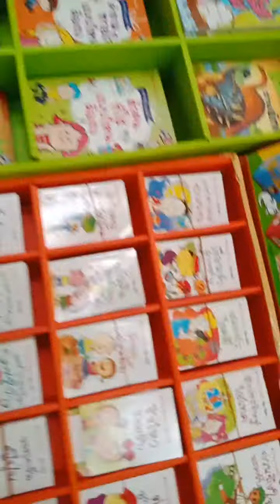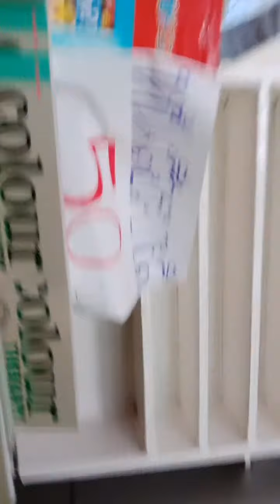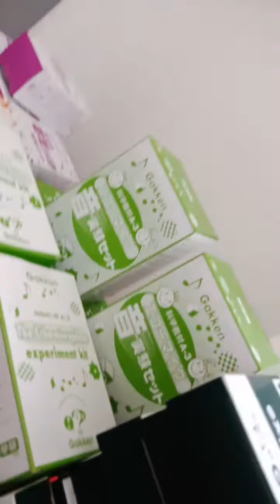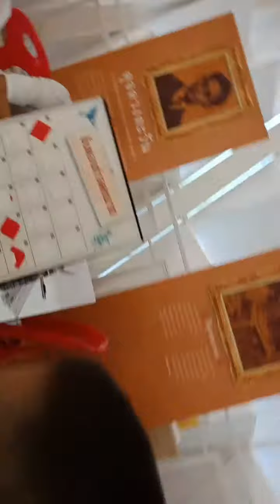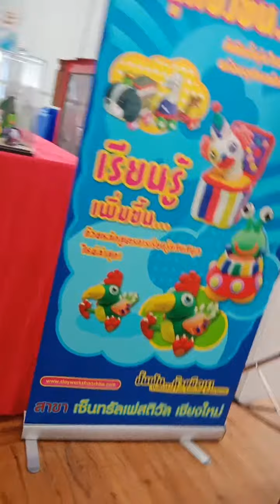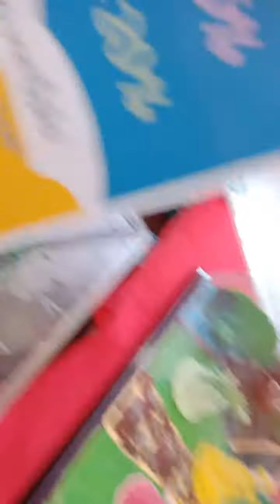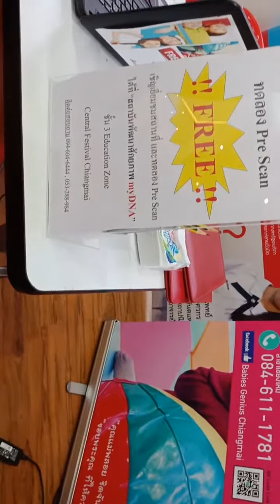งานโรงเรียนep. 2 บนอาคารมีงู!!!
งู!!!